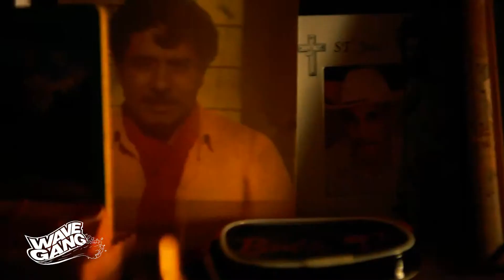I$aid - Get It Off Feat. Tray Kapone [Official Music Video]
I$aid teams up With Dogz4life member Tray Kapone for the 1st video off "Space Age Trappin" coming soon.

(Video by Scott Patrick Vest wwwdotplastiqincdotcom)